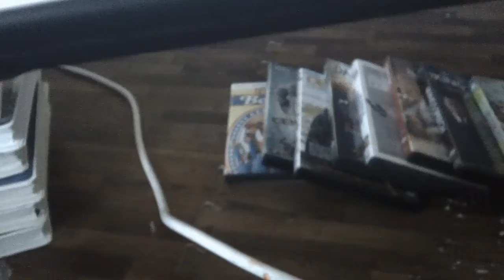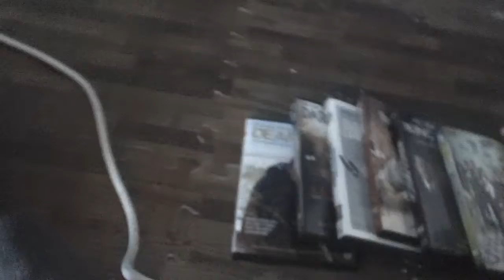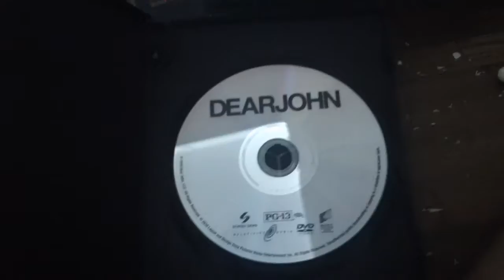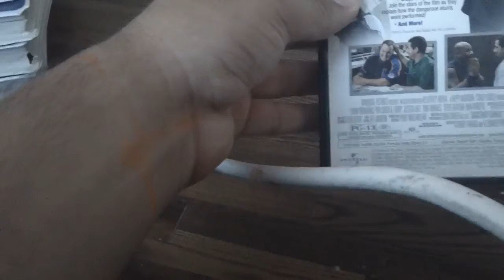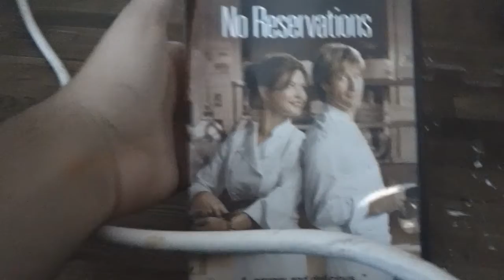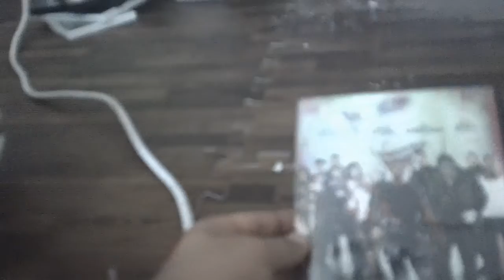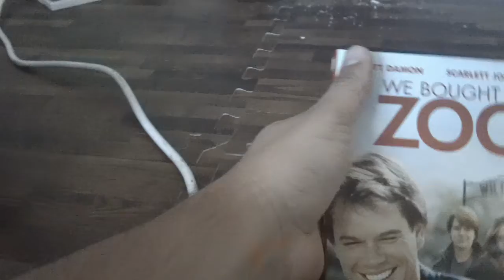VHS/DVD Update For 9/18/2022 Part 2